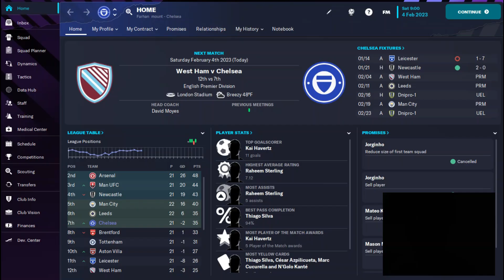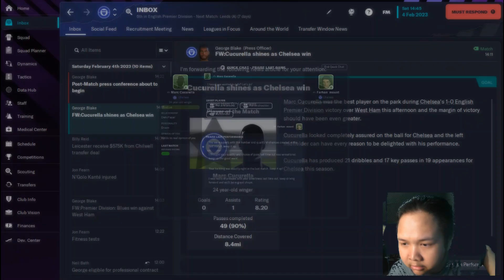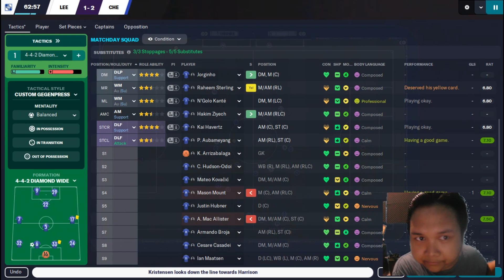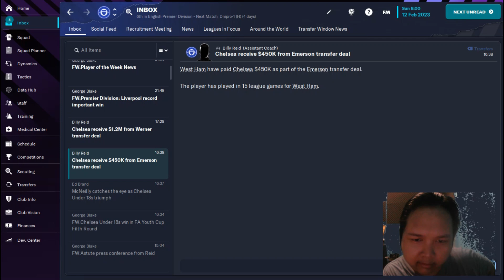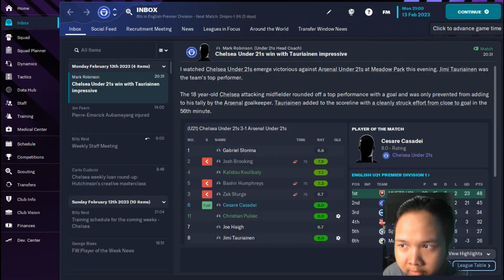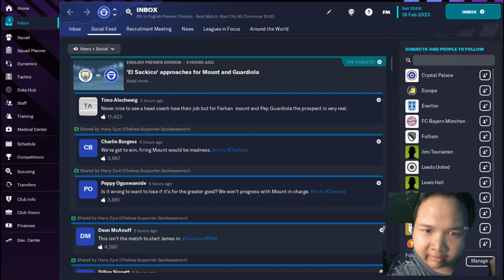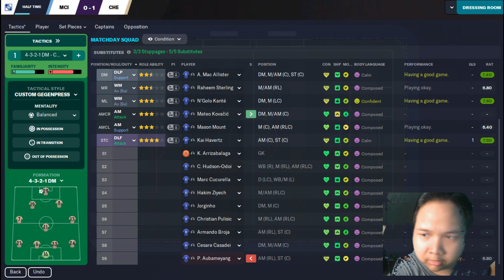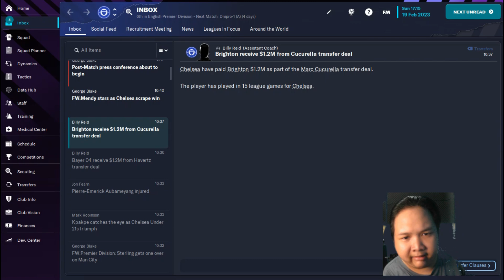MENDY BIKIN HAALAND FRUSTASI! FOOTBALL MANAGER 2023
Bagi kamu yang ingin donate bisa klik link di bawah ini